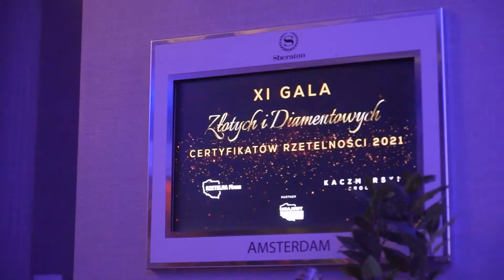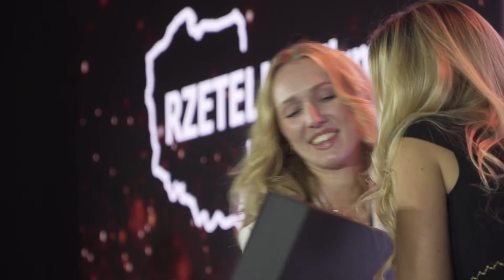RZETELNA FIRMA: Gala Złotych i Diamentowych Certyfikatów! 114 wyróżnień za rok 2020 i 2021!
💎 To był wyjątkowy wieczór! 🎊 Nie zabrakło wzruszeń, ważnych i pięknych słów oraz oczywiście naszych nagrodzonych Przedsiębiorców, którzy na pierwszym miejscu stawiają uczciwość i rzetelność płatniczą! 🎉 Podczas tegorocznej Gali przyznaliśmy 114 wyróżnień za rok 2020 i 2021. 👏
Dziękujemy Marcinowi Prokopowi za – jak zawsze – znakomitą atmosferę na scenie! 🙂
Warto było czekać, bo ten wieczór na długo pozostanie w naszej pamięci.